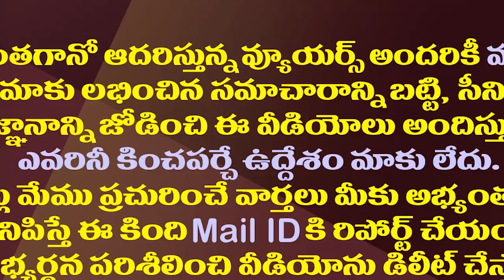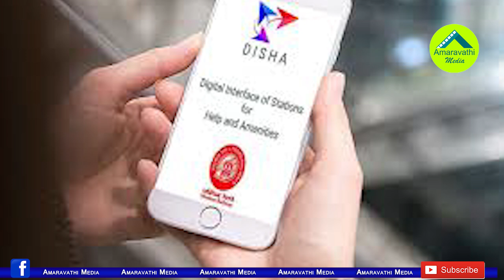నిండు ప్రాణం కాపాడిన దిశ యాప్..అదెలాగంటే..?| Disha App Saved A Woman's Life In Vijayawada